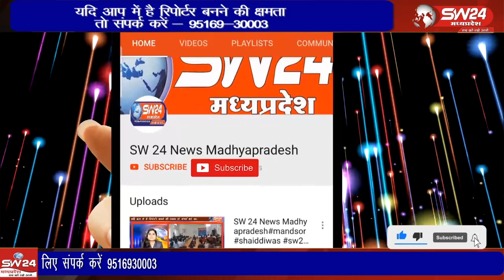वन विभाग के माध्यम से वन संरक्षण के लिए जन जागरूकता शिविर का आयोजन किया जा रहा है।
जिला कलेक्टर ऋषव  गुप्ता के मार्गदर्शन में गठित की गई टीम द्वारा लगातार वन विभाग के माध्यम से वन संरक्षण के लिए जन जागरूकता शिविर का आयोजन किया जा रहा है।